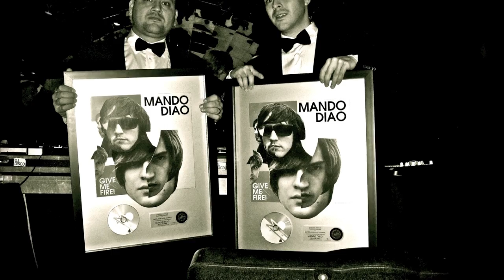TSB& MANDO DIAO PLATINUM PARTY IN GERMANY!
TSB OCH MANDO DIAO ÅKER TILL BERLIN FÖR ATT TA EMOT SINA PLATINA SKIVOR, NATTY SILVER OCH ROBERT STENRIK FÖLJER MED.